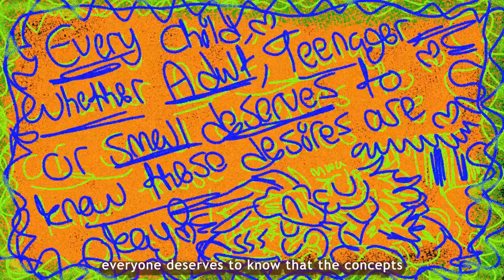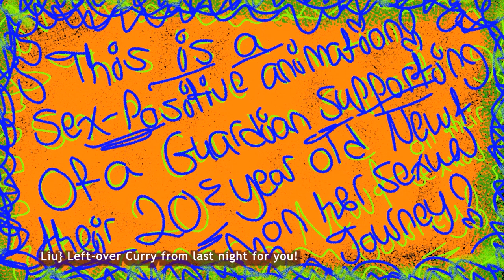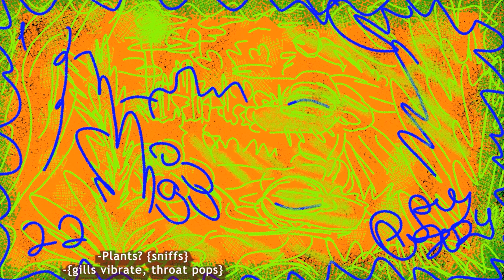Liu Gets Sex Toys with Titanium 🧼🎞️♠️ {Discrete Unity {T+} {cc}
{This animation depicts themes and references to explicit language, sex toys and the Human Penis! If this potentially triggers you, that's absolutely valid! We're learning more and more about untabooing our bodies, and un-objectifying Human Being's by doing so! Don't be ashamed, please listen and take your time 💜}

One Humid Summer morning, Titanium wakes up after watching Sonnies Edge for the millionth time in her heart! She has always saw himself through the beastly Reptilian "Khanivore", as she was a Sexual survivor to the Interspecies Bias in their own Bia Newt Jamaica, and the Objectification of Anthro Newt bodies in Earth.

Sipma and Liu, in fact all of his family, knew how much he was attracted to the Human body. He didn't understand why even in his culture, as erotic as his African Bia Newt roots were, to become aroused by a sentient species other than your own was off-putting! Part of their journey is feeling no shame through his attraction to Mankind, and her Zebbe was becoming more inclusive too! { Despite long and hurtful talks, he didn't always feel secure practicing his Fetish in their Prostitution home }

After discussing it with him, Liu finally decided it would be a great day to have a Guardian Date with Titan! Queens Center Mall finally has a rising Bia-Newt owned Sex-Toy and Porn shop, and Titanium goes into their next step of Sexual Empowerment! A medium sized Black-Dildo, with beautiful kinks of Pubic hair and an Earthly aroma. Beautifully fit for her Vagina ♠️💗